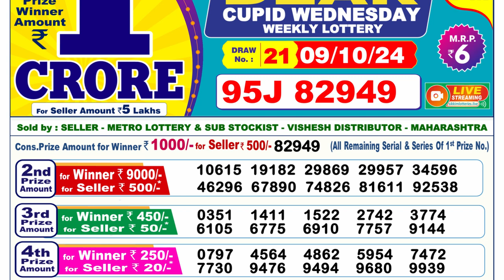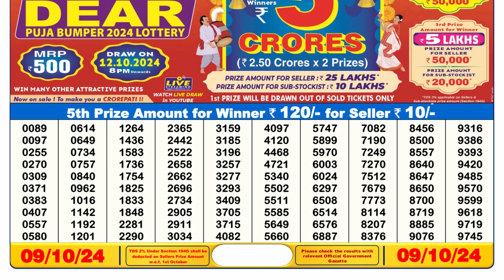🔴LOTTERY 6PM RESULT 09.10.24 || DEAR LOTTERY RESULT